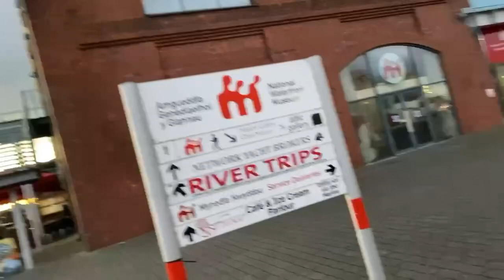В Англии околачиваюсь возле яхт